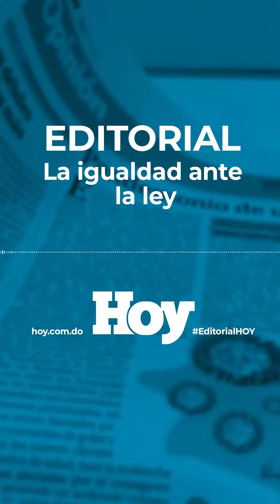Editorial HOY: La igualdad ante la ley